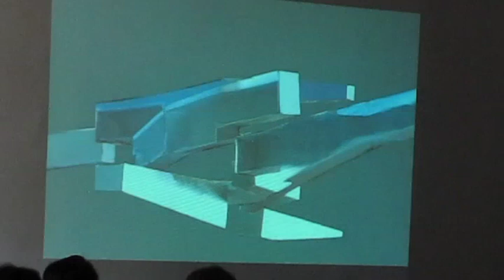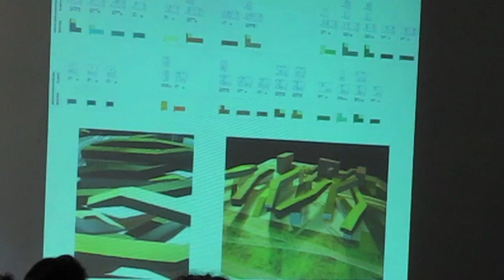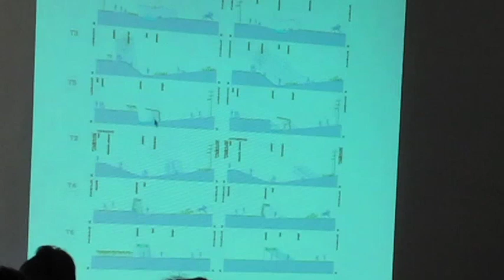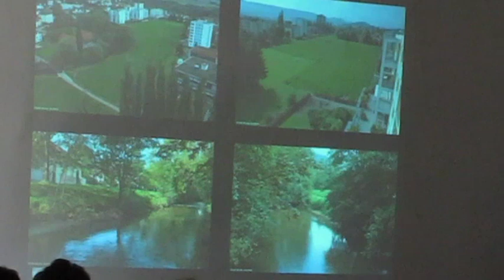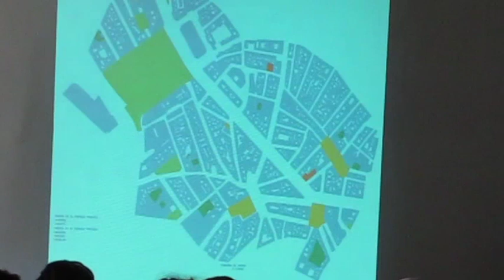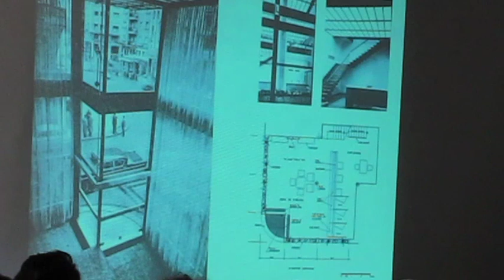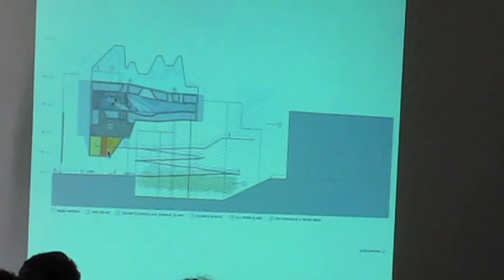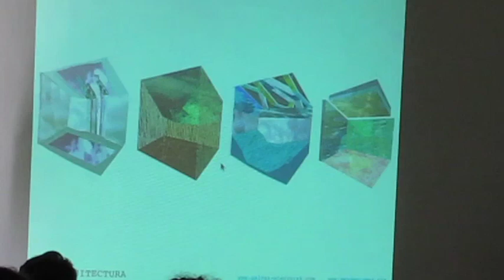T&G Arquitectura 2.mov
Conferencia JARDINES Y HABITACIONES
Mª Auxiliadora Gálvez (G+W Arquitectura) parte 2